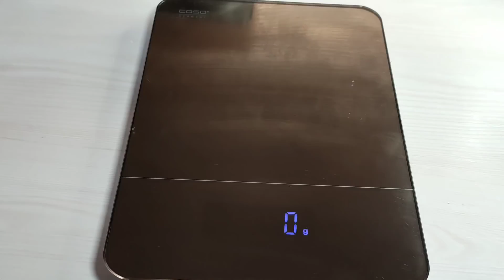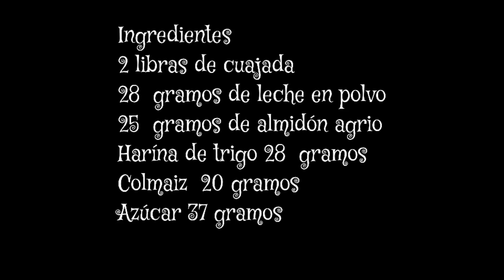almojabanas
queridos seguidores les comparto nuevamente esta deliciosa receta de almojabana, por si no la había visto, ando un poco atrasada con la preparación de mi viaje a Colombia los quiero un montón ❤️🧑‍🍳